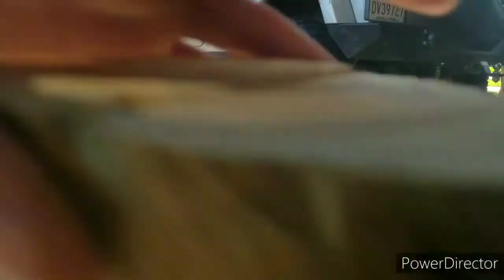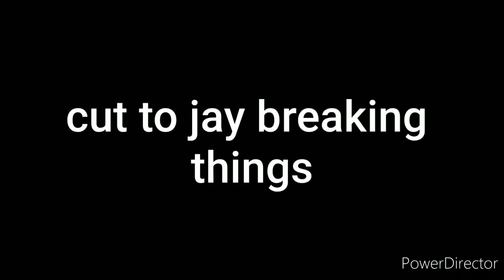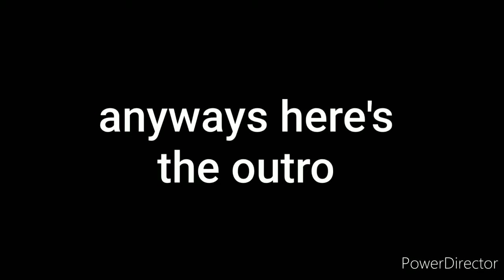Painting with DFF (episode one)